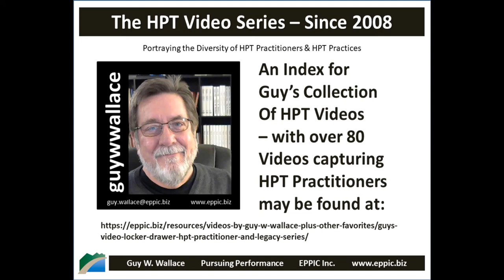HPT Video 2019 - Mike Kunkle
Skype interview with Mike Kunkle, recorded on April 4, 2019, regarding his background, his education and career history, and how he came to an HPT - Human Performance Technology, Evidence Based Practices for Performance Improvement approach in his work in Sales Enablement.